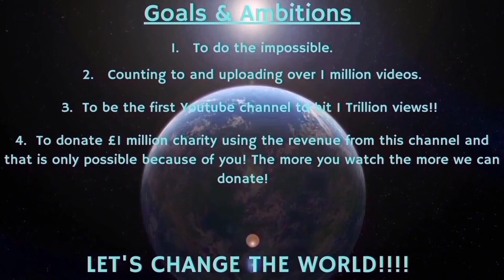Counting to ONE MILLION!!, This is Number 85,272